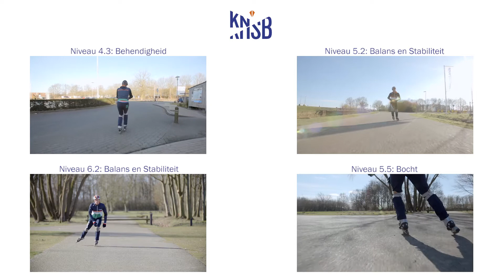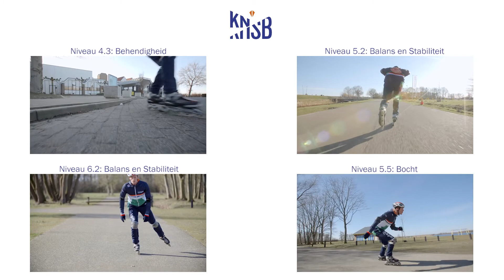Start to Skate 4.2: Balans en stabiliteit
In deze video leer je 10 meter op één been door te rollen in een rechte lijn. Zie voor meer informatie over de online cursus en de bijbehorende clinics